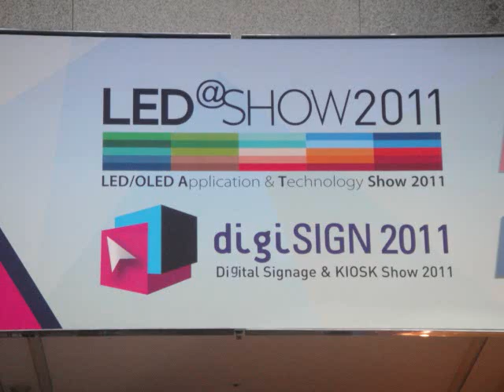2011 LED/OLED & digiSIGN